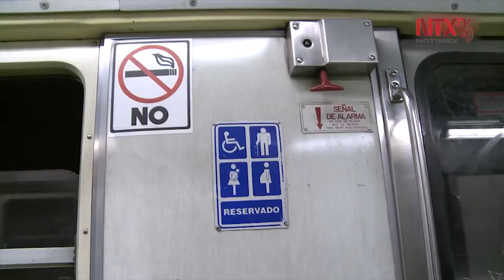Prevé Gobierno de CDMX incremento de hasta un millón de viajes en Metro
Por la reanudación de las actividades de la construcción, fabricación de piezas de transporte y cerveza, a partir de este lunes se prevé un incremento de hasta un millón de viajes diarios en el STC Metro.